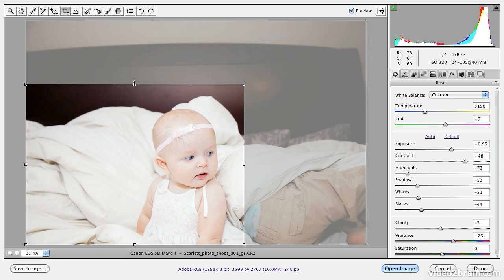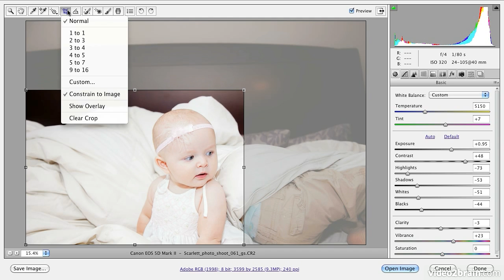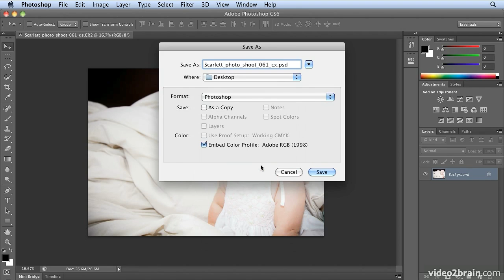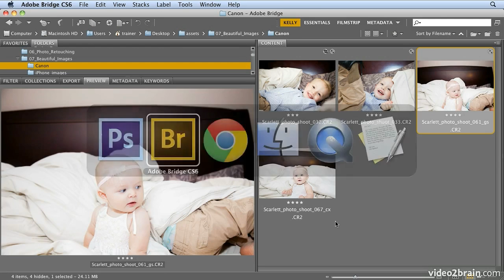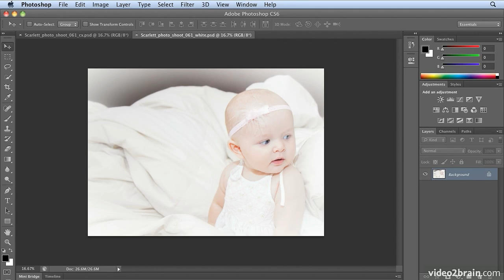PhotoshopCS6 Creating Beautiful Digital Images with Adobe Camera Raw